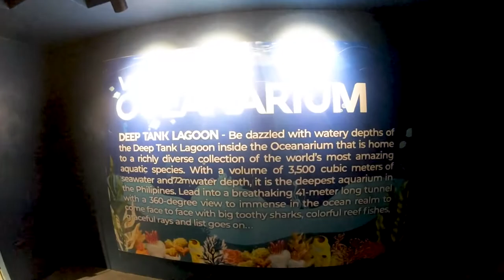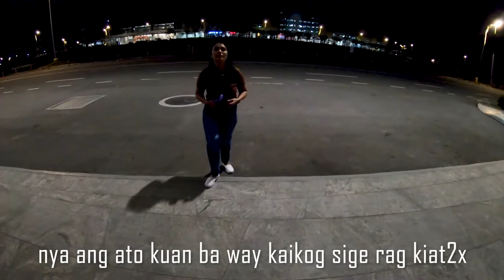Aqua Dining Experience ( Cebu Ocean Park ) - First underwater dining place in the Philippines.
Aqua Dining - Cebu Ocean Park

Spend your evening in a magical setting and embark on a beautiful  gastronomic adventure at the first and only underwater dining place in the Philippines.

The Aqua Dining series started off as a pop-up on Valentine’s Day, and evolved into a mainstay this 2021. Their mission is to partner with the best chefs in the country to create epicurean delights and offer modern gastronomy to their visitors at an affordable price point.

The main tank gallery is transformed on Fridays, Saturdays, and Sunday nights and serves as a stunning backdrop for your dinner. Diners can expect to partake a multi coursed extravaganza featuring the best ingredients Cebu has to offer. If you are a seafood and meat lover, and experience with COP Aqua Dining has to be on your bucket list.

Advanced reservations are highly recommended. They also accept event bookings.

Introductory Rates start at only P1,000 for a 3-course dinner.

from P1000 for 3-Course

from P1,300 for 4 Course

from P1500 for 5-Course

Kid’s special menu (for kids below 12 years old & above 2ft) is available on site upon request. An overview of their promotions can be viewed via the photo gallery on the website mentioned above.